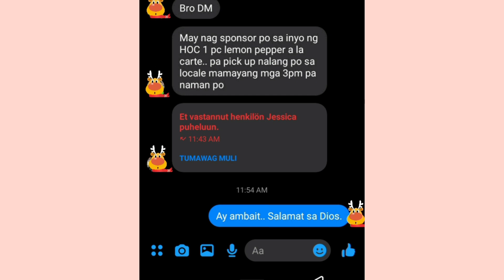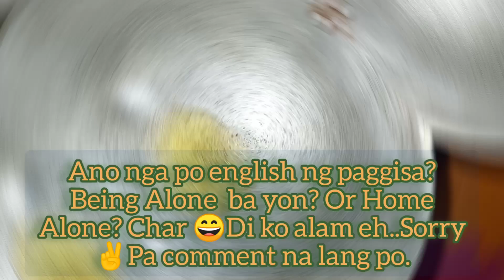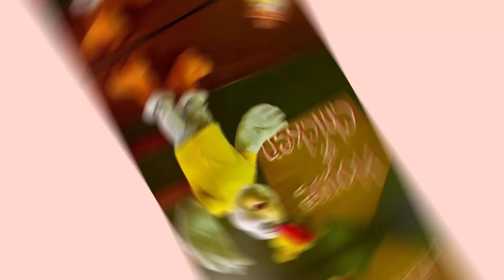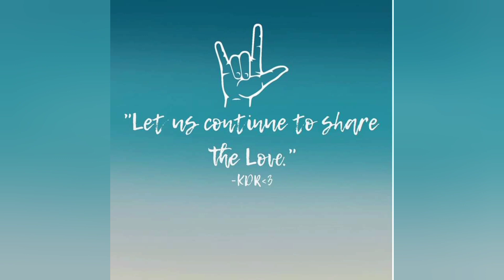Chicken Left Over Paano Mas Pasasarapin|TheBESHOC|LutongDM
Ang kwento po ng video kong ito ay ng nilibre ako ng isang ka churchmate ko last Aug.30,2020  ng 1 whole herb roasted chicken from BES HOUSE OF CHICKEN.Ang  Left Over ko po ay ipinatago ko sa freezer ng Tita ko and guess what?! after 13 days dun ko lang naalala ung manok.😄
Ang tanong..pwede pa ba syang kainin?! Yan ang challenge sa akin sa video kong ito.

URL: InShot

URL: InShot